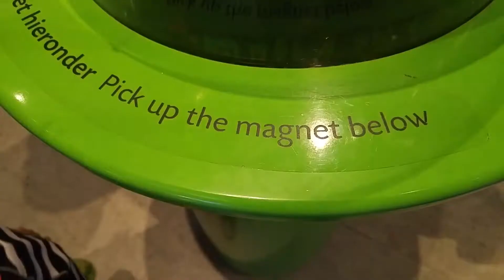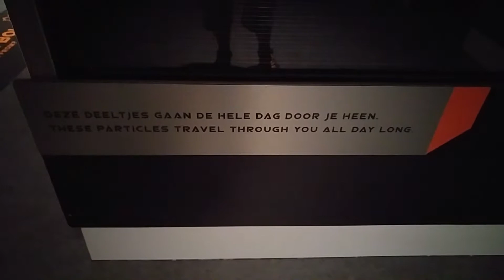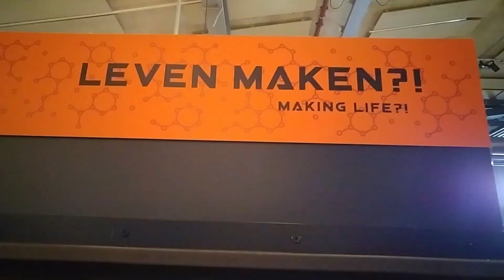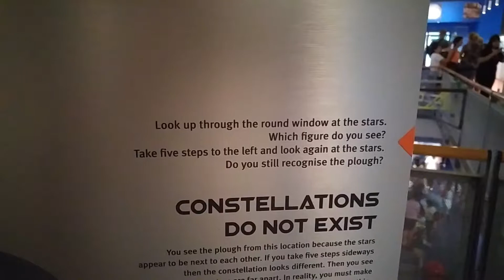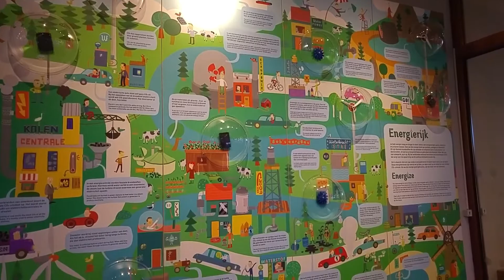Science Museum Nemo | Vloggy Poofs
NEMO Science Museum (from latin Nobody) is a science center in Amsterdam, Netherlands. It is located in the Oosterdokseiland neighborhood in the Amsterdam-Centrum borough, situated between the Oosterdokseiland and the Kattenburg. The museum has its origins in 1923, and is housed in a building designed by Renzo Piano since 1997. It contains five floors of hands-on science exhibitions and is the largest science center in the Netherlands. It attracts annually over 500,000 visitors, which makes it the fifth most visited museum in the Netherlands.

The museum has its origins in 1923, when the Museum van den Arbeid (English: Museum of Labor) was opened by the artist Herman Heijenbrock on the Rozengracht in Amsterdam. In 1954 the name was changed to the Nint or Nederlands Instituut voor Nijverheid en Techniek (English: Dutch Institute for Labor and Technology), and in 1997 it changed again to newMetropolis. The name Science Center Nemo was introduced in 2000. In 2016, the name was changed to NEMO Science Museum

Inside the lobby there is a small cafeteria and a gift shop which sells small scale copies of some of the attractions at Nemo like the giant domino set and the DNA experiments.

The main concepts on the first floor are DNA and chain reactions which include a room with giant dominoes with contraptions like a giant bell and a flying car. Also on the first floor is a show on the half-hour, which features a large chain reaction circuit.

On the second floor is a ball factory where small plastic balls are sent on a circuit where participants are to group them in weight, size and color and then send them to a packing facility where the balls go into a small metal box. There are five stations at which the people stick magnetic barcodes on the boxes and send them off to start the circuit again. On the second level there is also a small cafeteria and a movie and performance hall where various acts and movies about science are shown. The second floor also features a display on the water cycle a display on electricity and a display on metals and buildings.

The third floor has a giant science lab in which people can do science experiments such as testing vitamin C in certain substances and looking at DNA. There is also a small section on money and business.

On the fourth floor is a section about the human mind, it has such experiments as memory tests, mind problems and sense testers. The fourth floor is quite dark which adds to the eeriness of the surroundings.

The fifth floor or upper deck has a cafeteria, a children's play area and a great view of the city surroundings.

Social

Support

Mechandise